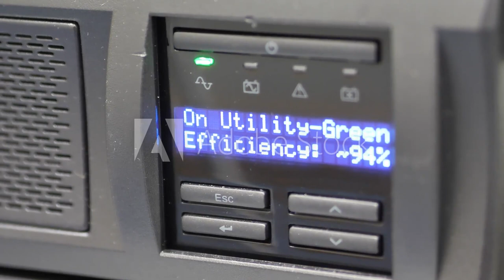Natural Battery Technologies launches Li-ion inverter batteries with solar power storage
These lithium-ion-based inverter batteries store high volumes of power with a range of steady output that ranges from 1kVA to 50kVA; thus, they are ideal for use as UPS (Uninterrupted Power Supply). They are safe to keep in any setting and can last up to ten times longer than Lead Acid alternatives.
ETAuto June 20, 2022, 13:31 IST
New Delhi: Battery manufacturer, Natural Battery Technologies today launched lithium-ion (Li-ion) based inverter batteries for home and commercial use that also doubles up as a solar-energy storage system. It can function as a small home inverter to a large-scale grid energy storage system.

According to Puneet Jain, Founder, of Natural Battery Technologies, “The ideology of Natural Battery Technologies since inception has been to create sustainable and clean energy that does not compromise performance output. Our breakthrough innovations in Li-ion technology have been a major differentiator for us in this space.

Li-ion batteries are also leakproof and spill-proof; they work efficiently as Telecom Tower Energy Storage, GIS Backup batteries, etcetera; They offer customization with respect to the battery storage capacity as desired by the client.

“Our new inverter batteries have been developed as a safer alternative to lead-acid batteries that are not hazardous to the environment and have a very short life span than our Li-ion batteries, which last five times longer. Made for both home and commercial use, these are lean machines of solar energy storage with optimal power outflow,” added Saurabh Patawari, Co-founder of Natural Battery Technologies.

Dr. V Krishnamurthy, former chairman and managing director of Maruti Udyog (now Maruti Suzuki) passed away today at the age of 97. He was based in Chennai. Dr. Krishnamurthy was appointed vice-chairman and managing director, of Maruti Udyog in 1981, soon after the Government formed the company.

Dr. Kirhnamurthy moved to Steel Authority of India Limited (SAIL) in 1985 but was the non-executive of Maruti Udyog till 1990. He also held key positions in public sector undertakings, and in the Government, such as Secretary, Ministry of Industry, Chairman & CEO, SAIL, and Chairman & CEO, Bharat Heavy Electricals Limited (BHEL), Member, Planning Commission to name a few.

“He was a wonderful, great individual. His achievements everybody knows about,”R C Bhargava, Chairman, Maruti Suzuki told ETAuto. Bhargava credits Dr. Krishnamurthy for his entry into the industry. “I can honestly say that my coming into the industry, and changing my career from the IAS to the industrial side is entire because of him (Dr. Krishnamurthy),” says Bhargava.

Dr. Kirhnamurthy was the Managing Director of Maruti Udyog which was a pet project of late Congress leader Sanjay Gandhi, son of then-Prime Minister Indira Gandhi.

Bhargava was appointed in Maruti Udyog as OSD (Officer on Special Duty) till the post of Director – marketing was created in the company. He also had a stint at BHEL, which is also credited to Dr. Krishnamurthy.

Dr. Krishnamurthy was the Managing Director of Maruti Udyog which was a pet project of late Congress leader Sanjay Gandhi, son of then-Prime Minister Indira Gandhi.~